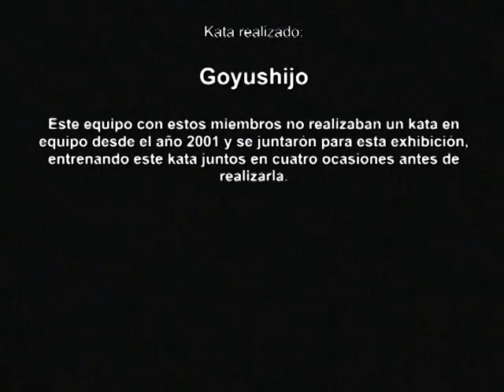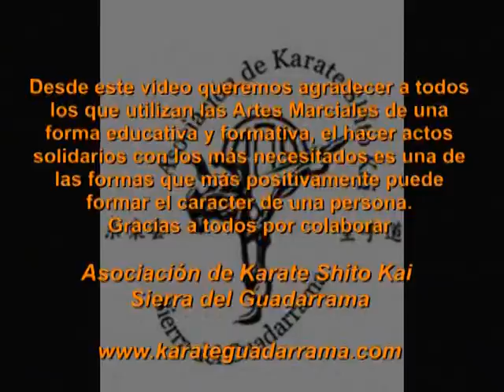Gala de Artes Marciales Guadarrama Solidaria 2007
Kata Goyushijo realizado por los componentes del Equipo Nacional Shito Kai España campeones del Mundo y de Europa de la WKC en los años 97-98-99 y 00.
Equipo formado para esta exhibición por Jesús Latorre, Jesús del Moral y David Rodríguez, se juntaron para esta exhibición despues de no hacerlo con esta formación en seis años y practicando cuato veces el kata antes de realizarla